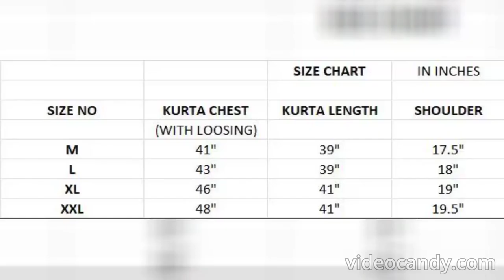ROYAL KURTA == WHATSAPP ORDER & ENQUIRY =919597421485==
Royal Kurta

Kurta + pyjama Set with Heavy Embroidery work for all Occasions

Fabric: Cotton
(with embroidery Work)

Both side Pocket

CODEJK=550
(kurta + Pyjama)